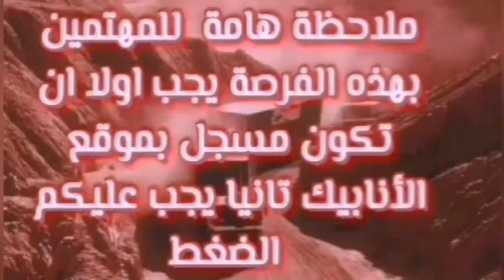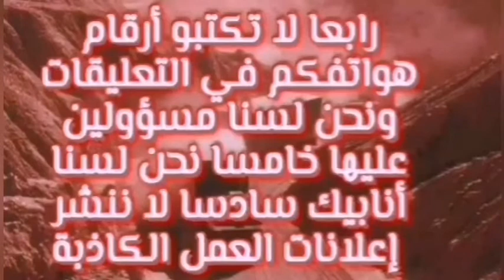عرض عمل جديد غير بالبريمي